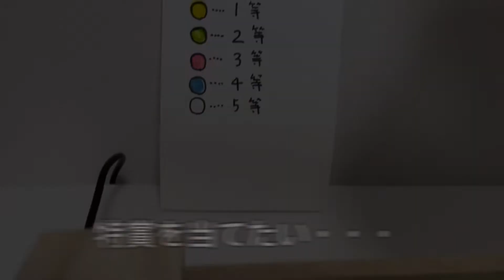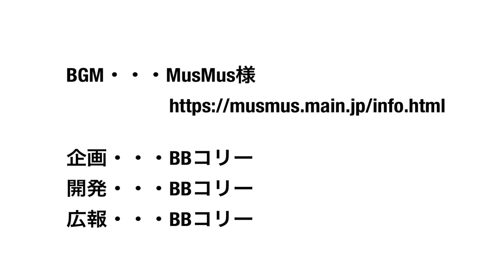【発明】絶対に特賞以外当たらないガラポンを作ってみた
実は私、ショッピングモールとかでやっているガラポン抽選会で大当たりを引いた事がありません！
この悔しさをバネに、今回の発明を作ってみました。

特賞以外が出なかった事にすれば、つまり特賞が絶対当たると言うことです！！

素敵なBGMはMusMus様より拝借しました